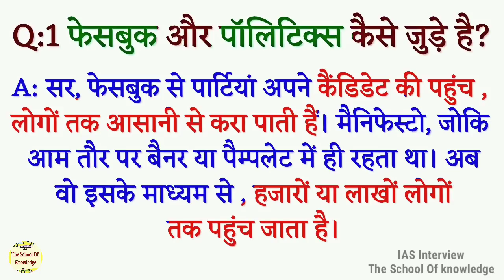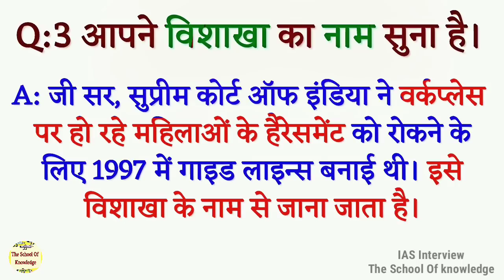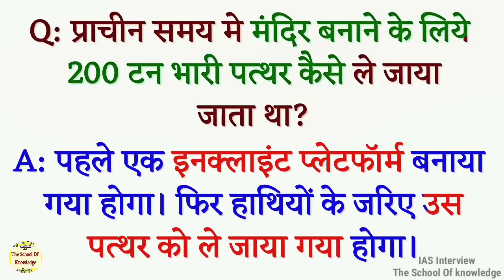Most brilliant IAS interview questions with Answers (compilation) - Funny IAS Interview Questions#10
Most brilliant IAS interview questions with Answers (compilation) - Funny IAS Interview Questions

Dosto aaj hum aapko ias Interview questions with answers hindi me batayenge. Agar aap bhi UPSC 2019 ki taiyari kar rahe hai. To ye video apko Upsc Interview jise hum IAS Interview ke nam se bhi jante ha...usme kafi helpful sabit ho sakt ha. आईएएस इंटरव्यू क्वेश्चन विथ आंसर